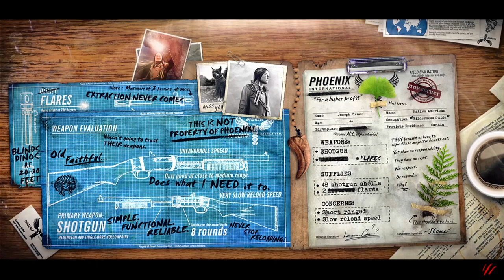Feathery Frenzy!!! | Primal Carnage Extinction | Feathered Dinos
Never seen such an ending before.